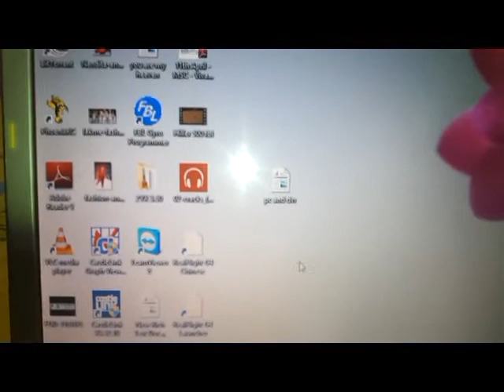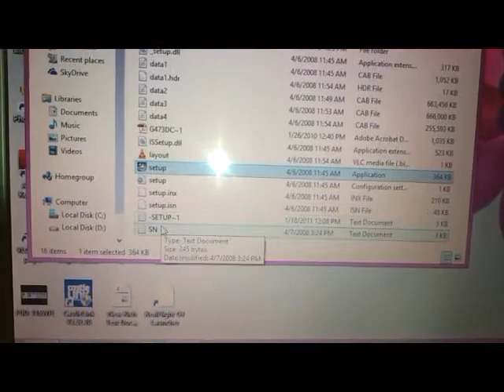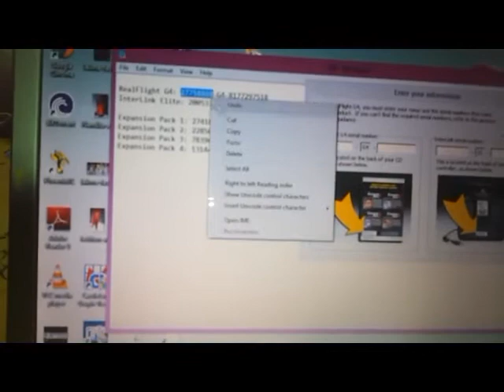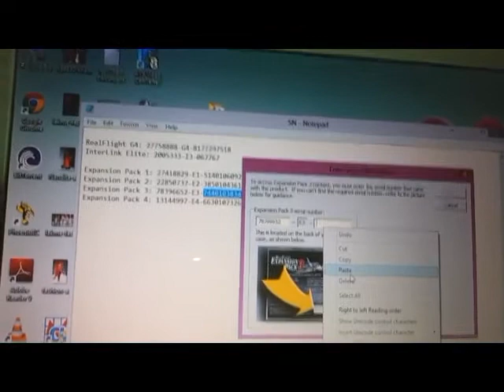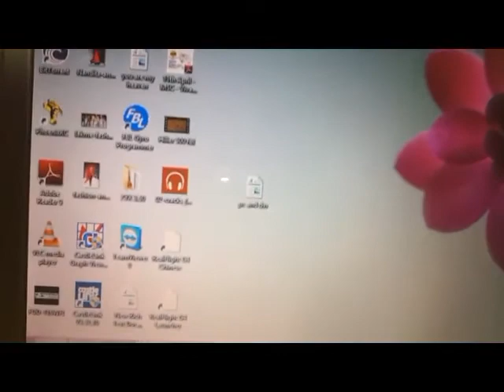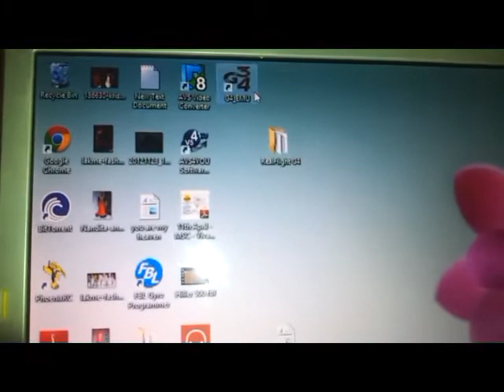Setting up the simulator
This is a video on how to set up the G4 Simulator software on your computer